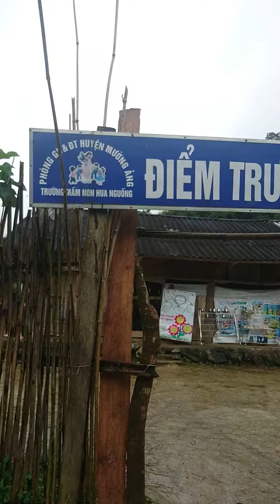Bữa ăn của bé(1)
Những em bé dân tộc Mông đi học mẫu giáo, ăn và ngủ trưa tại lớp học (phần cơm do bố mẹ chuẩn bị)